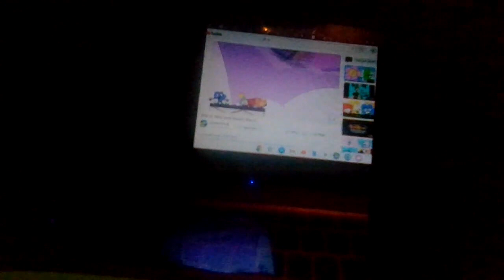Introducing You All To The Best Remix Ever!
BFDI Owned By @BFDI

HOW CAN I MAKE THIS HIGH QUALITY BRUH!